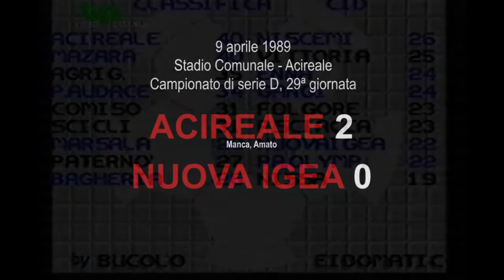9 Aprile 1989, campionato di Serie D. Acireale 2 - Nuova Igea 0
9 aprile 1989 - Stadio Comunale - Acireale
Campionato di serie D, 29ª giornata
ACIREALE 2 (Manca, Amato)
NUOVA IGEA 0

Immagini: Teletna - Sportdomenica

Audio: Tarkovskij - Uplacore
Archivio Documentale: Dario Leonardi
Acquisizione/Editing: Michele Alì

Acireale     9   Aprile1989
Acireale     16 Gennaio  2023